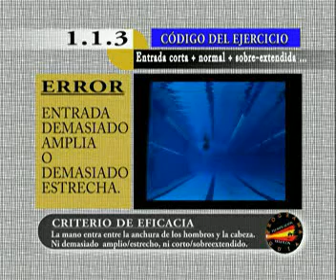Programa Guía-Entrada corta + normal + sobre extendida